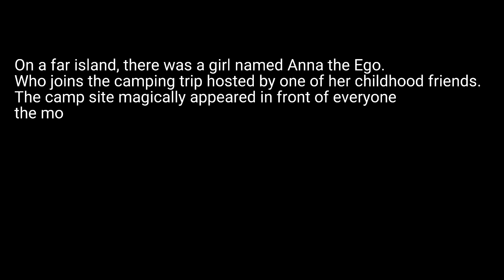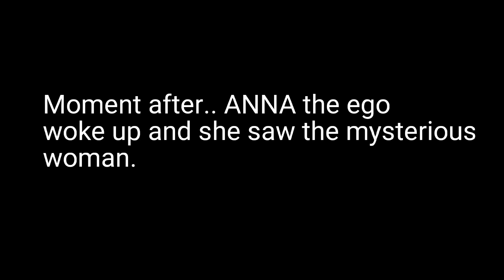GROUP 5 STS ACTIVITY#3 FREUDIAN REVOLUTION